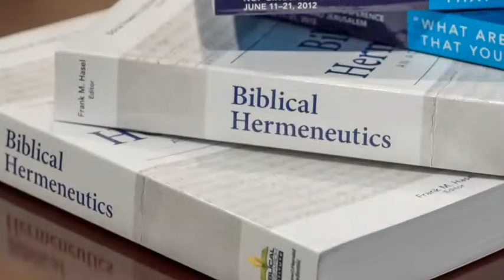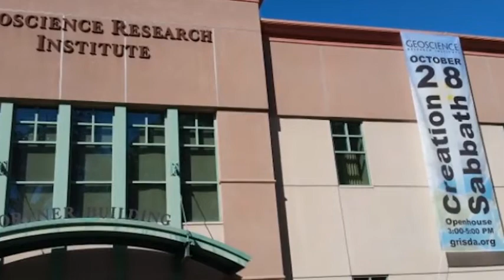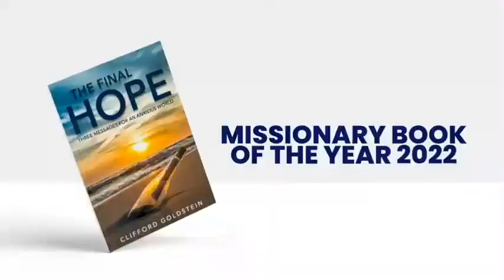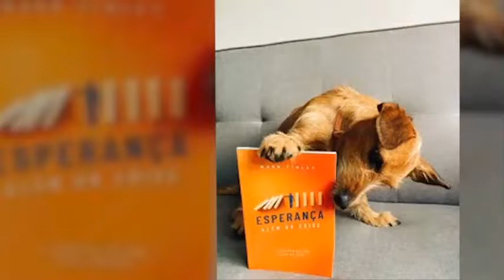Ps Ted Wilson